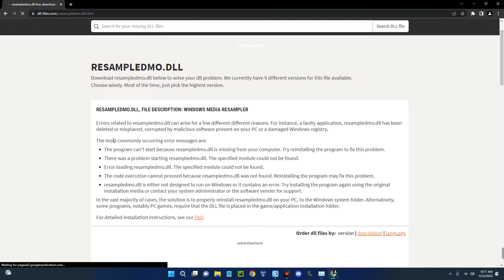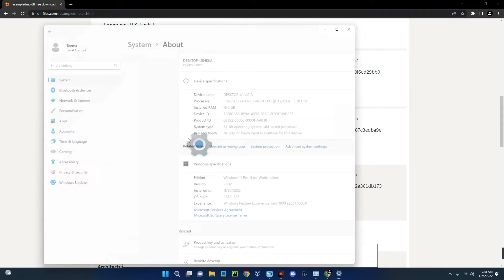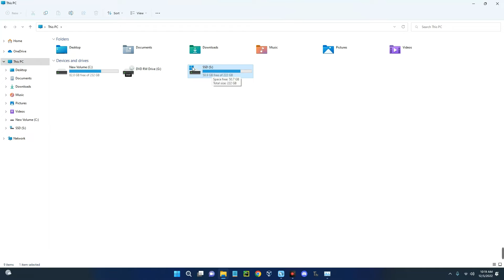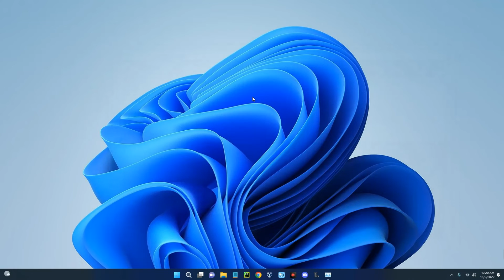How to fix ResampleDmo.DLL was not found on Windows 10/11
How to fix ResampleDmo.DLL was not found. Reinstalling the program may fix this problem on Windows 10/11.